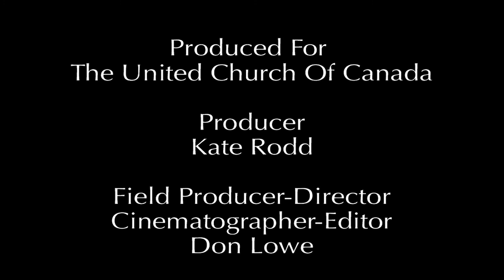Oxford House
As the only clergy person in the town, Rev. John Thompson, spiritually cares for everyone in the community from baptizing most of community's the babies to taking communion to the elderly. Supported by the Mission and Service Fund, his ministry would not exist without the Fund.